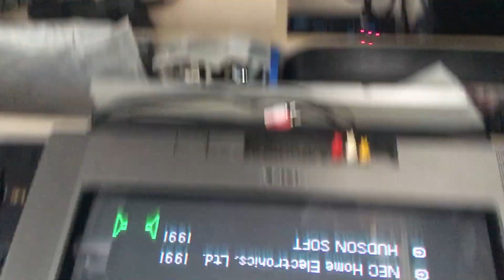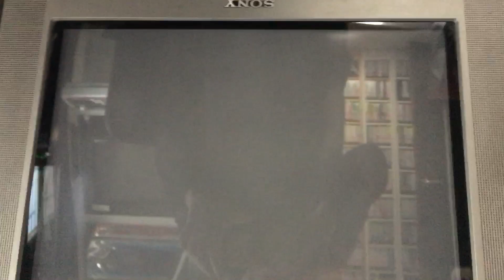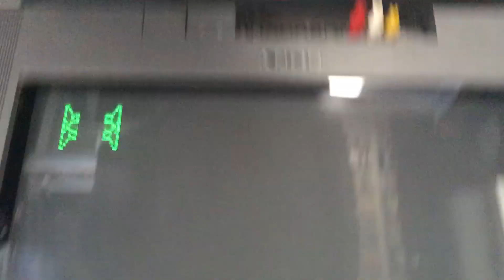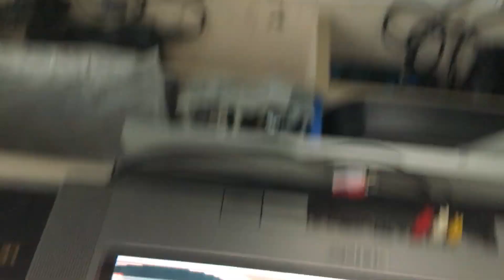Pc Engine Duo RX con RGB recién hecho: prueba funcionamiento.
Estos dos vídeos son reales de hoy por la mañana. Acabar la consola y subirlos directament.

Bueno primer vídeo de YouTube del Ryoko no Ken/ Art of Fighting cabeza abajo...^^

Un pequeño fallo pero como solo quería enseñar si funciona el rgb recién hecho, pues ya me vale.